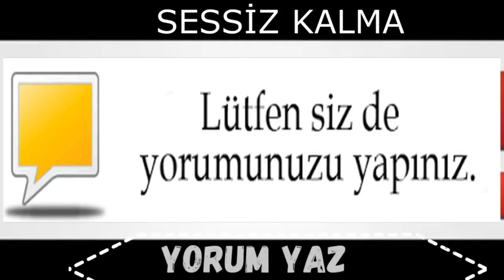SORGUNLU FADİME 86.BÖLÜM